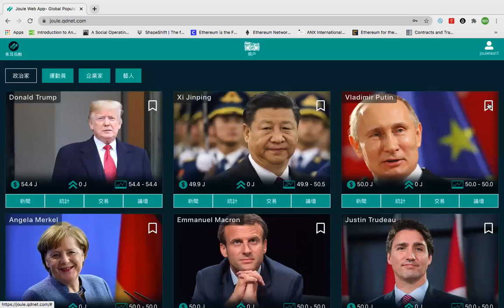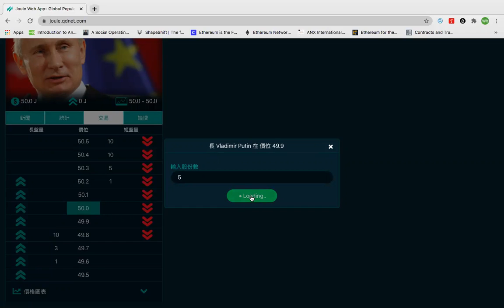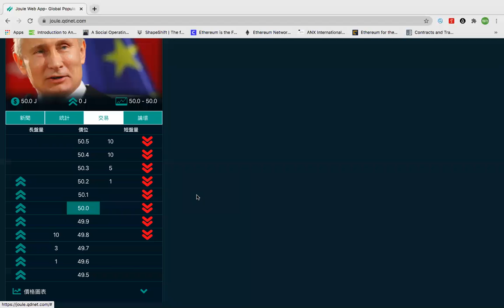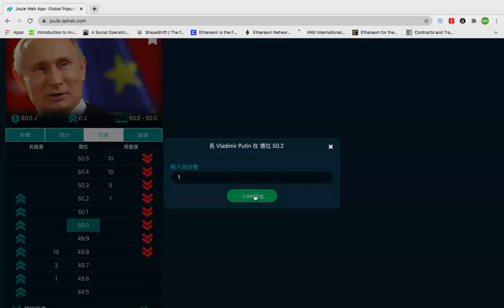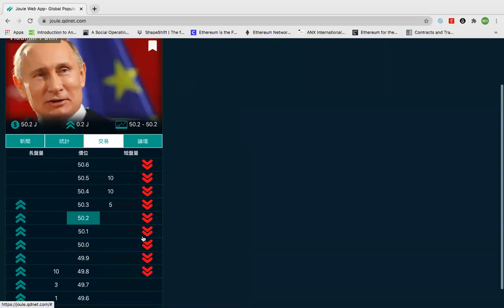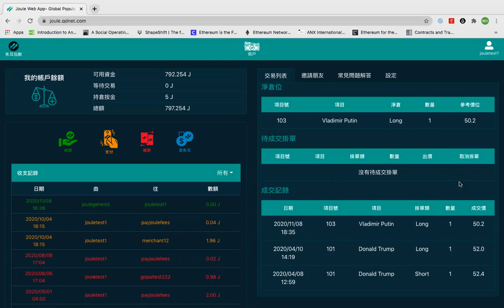第3課：全球人氣指數 Joule Index 交易方法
1) 標籤項目觀察名單
2) 何謂市價
3) 長倉盤與短倉盤
4) 下單，取消，成交，淨倉位，平倉
5) 每天以收市價反映賺蝕
6) 交易費與按金
7) 交易列表